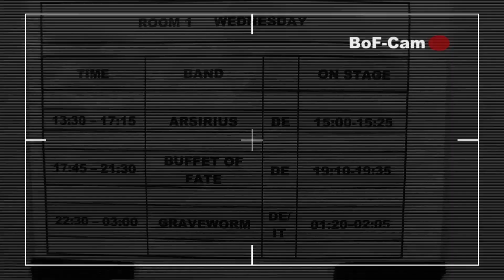The Big BoF Theory Part 3 [HQ]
Und hier ist auch schon der dritte Teil der Buffet Of Fate Doku - Big Bof Theory! Wir wissen, dass eine Woche verdammt lange dauern kann aber hier ist nun der neue Teil in High Quality und bunt. Viel Spaß beim anschauen!